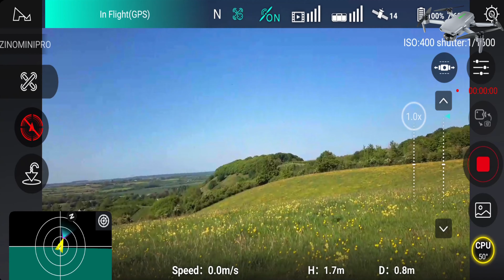4k Ultra HD Camera Review, New Hubsan Zino Mini Pro Drone's Flight over Sharpenhoe Clapper England